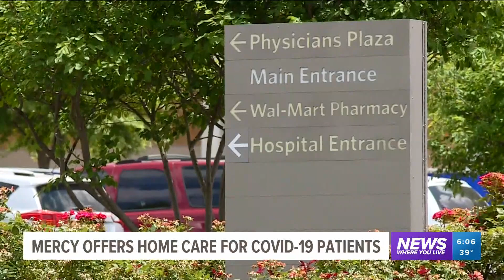Mercy COVID Care at Home will offer remote, in-home care with oxygen saturation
This 24-hour care will include measurement of oxygen saturation by pulse oximetry, adjusting oxygen flow as necessary, along with additional evaluations.